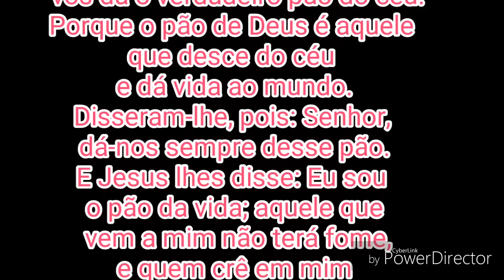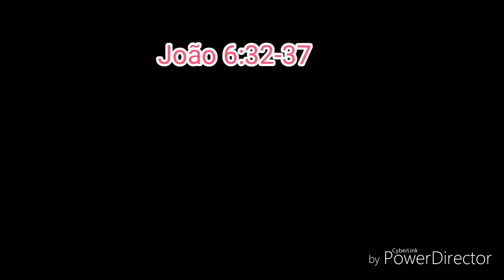ROTINA🌺🌺QUEBROU😪 A PORTINHA DO ARMÁRIO😪🌺🌺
Meninas Obg por sua presença Deus Abençõe a Todas Grandemente bjss 🌺🌺🌺🌺